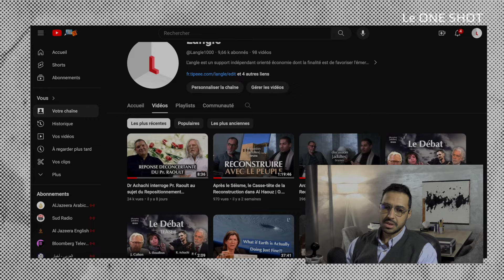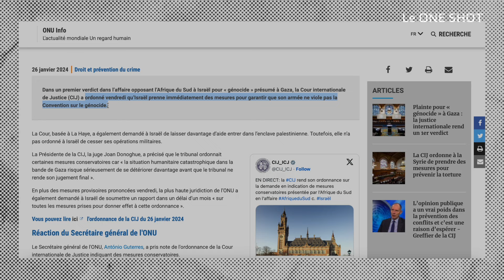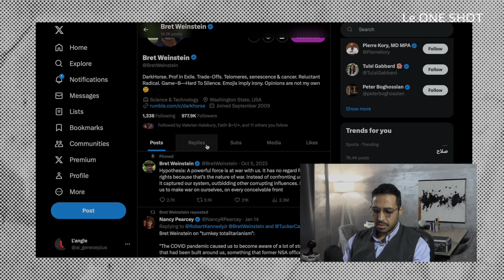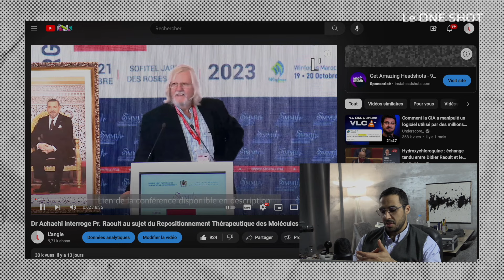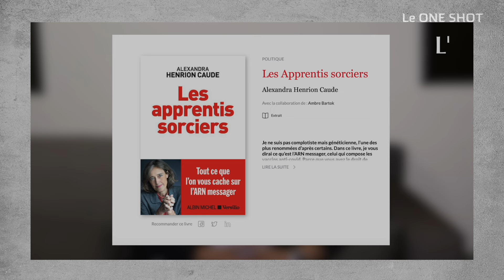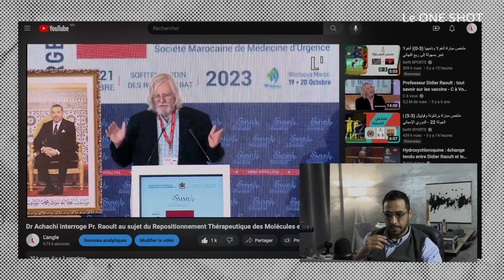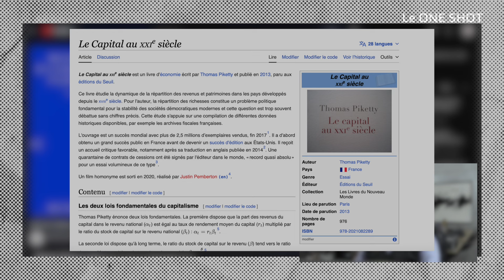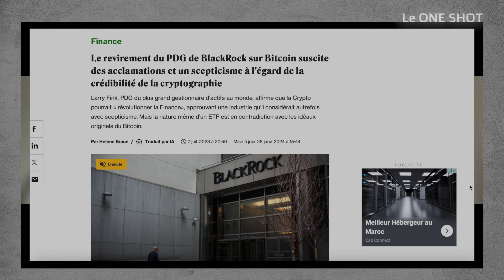En attendant Godot.. Ce que les Médias Français vous cachent sur la CIJ, Gaza, l'injection & Bitcoin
Bienvenue dans notre revue éco internationale. Aujourd'hui, nous nous penchons sur des thématiques essentielles fréquemment omises par les médias grand public. Notre analyse couvre un éventail de sujets critiques, depuis les répercussions multifacettes du Covid-19, à l'approbation de l'ETF Bitcoin, en passant par les enjeux géopolitiques actuels, avec une attention particulière accordée à la Cour Internationale de Justice. Merci de nous rejoindre pour ces éclairages uniques.

🚀 Grandes Lignes:

00:00 Intro
03:07 La Cour Internationale de Justice
06:25 Génocide ou pas?
09:09 Les Tunnels à Gaza : Fakenews!
11:29 ARNm, Présence de fragments d'ADN dans les injections, Raoult, Dr Amine Achachi
26:48 Souveraineté Sanitaire: Enjeu de Survie
30:35 Davos
32:36 Javier Milei
36:49 Impact de l'approbation de l'ETF Bitcoin

🎯L'angle, c'est quoi?
L'angle est un support indépendant orienté économie dont la finalité est de favoriser l'émergence d'une intelligence collective.